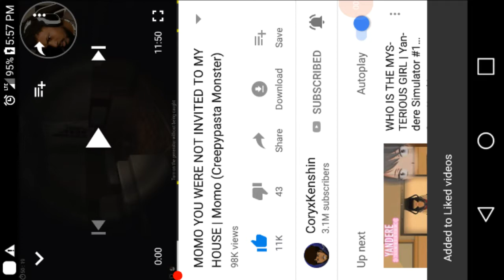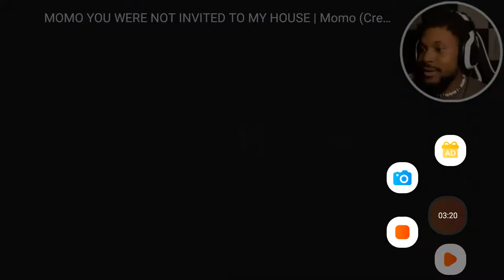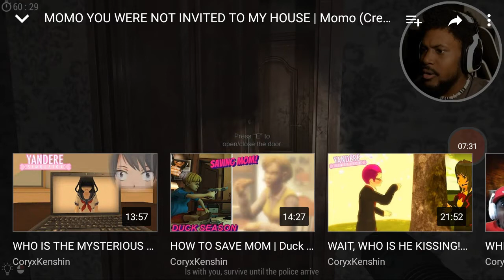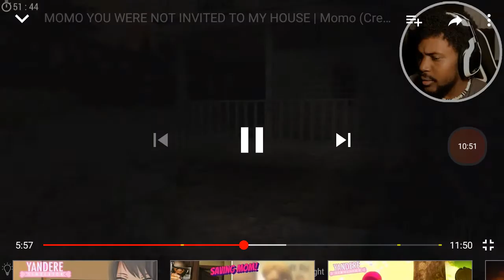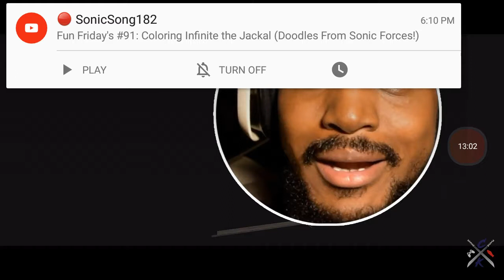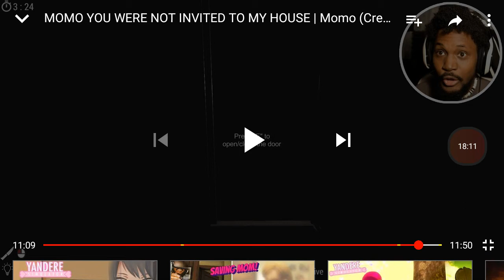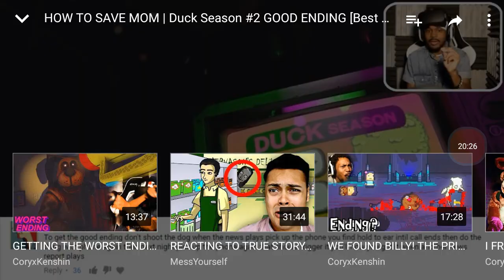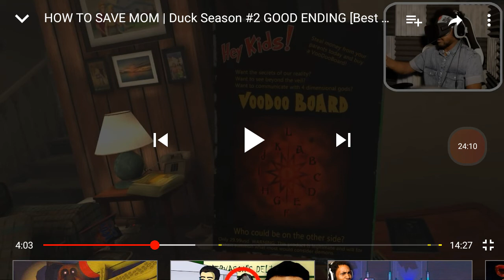Reaction and explaining